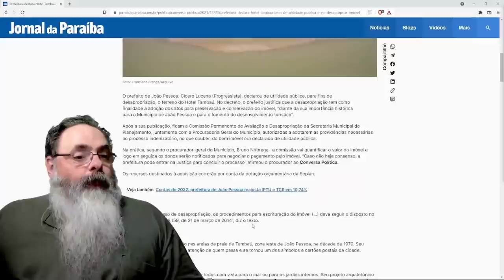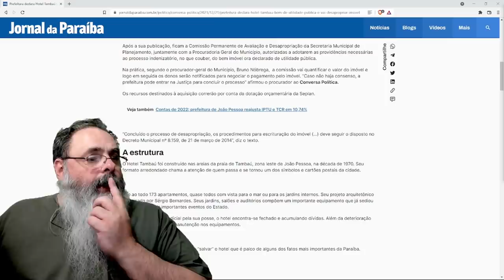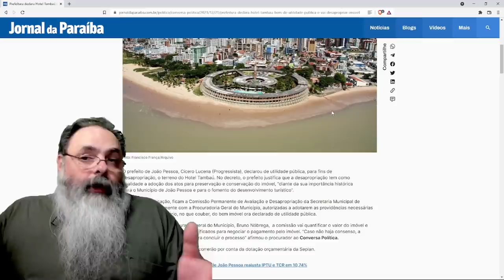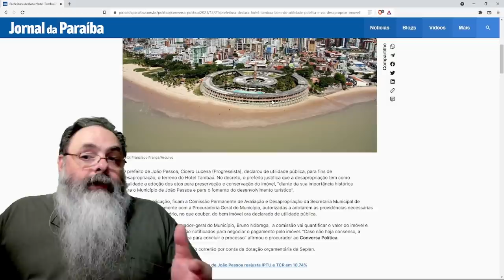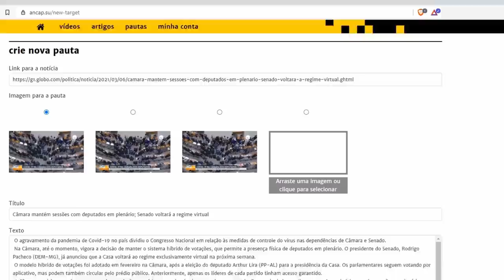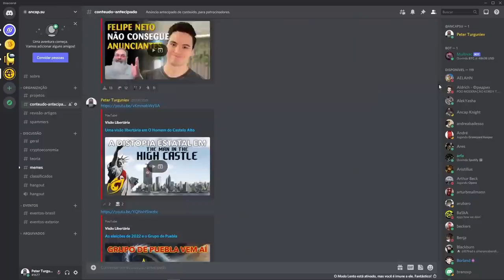Hotel Tambaú será desapropriado pela prefeitura de João Pessoa: como funcionaria isso no ancapistão?